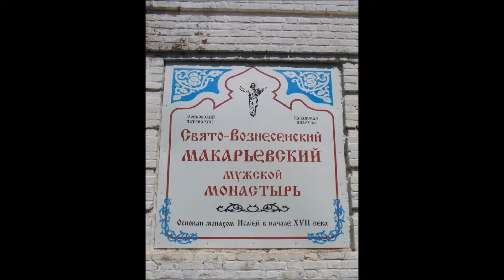Свято Вознесенский Макарьевский мужской монастырь